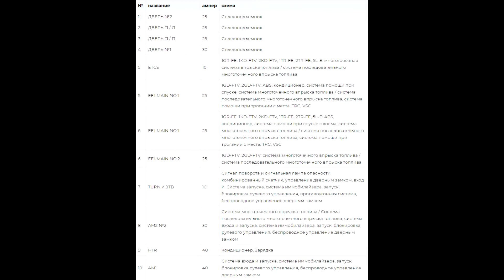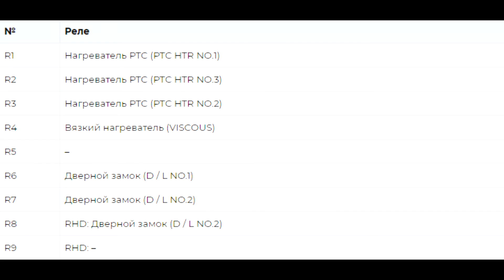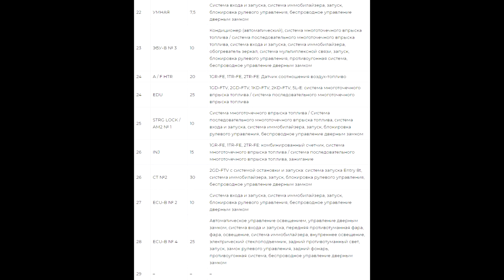Предохранители и реле для Toyota Hilux AN120 / AN130; 2015-2019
В данном видео мы рассматриваем Toyota Hilux восьмого поколения (AN120 / AN1300), выпускаемую с 2015 года по настоящее время. Здесь вы найдете схемы блоков предохранителей Toyota Hilux 2015, 2016, 2017, 2018 и 2019 годов, получите информацию о расположении панелей предохранителей внутри автомобиля и узнаете о назначении каждого предохранителя (расположение предохранителей) и реле.